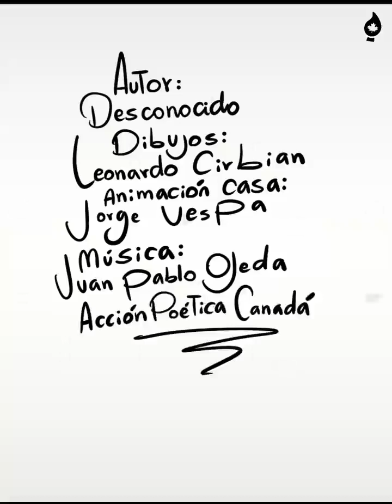9 de febrero de 2024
Video de JL Marte